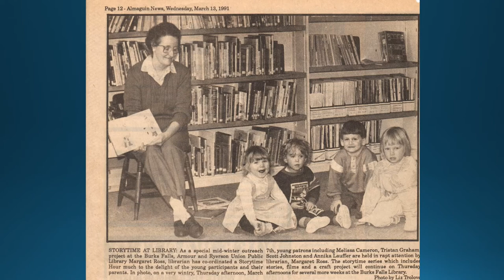Margaret Ross Photos: Celebration of Life Nov 2020